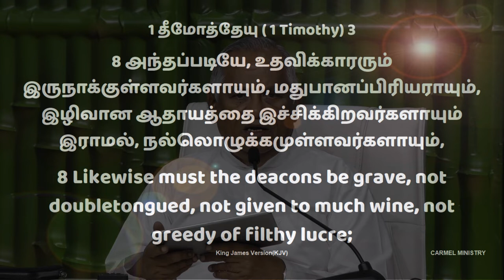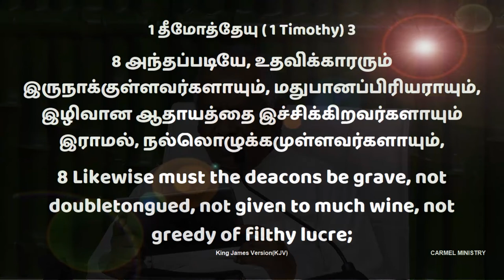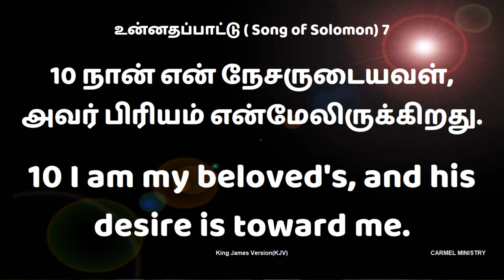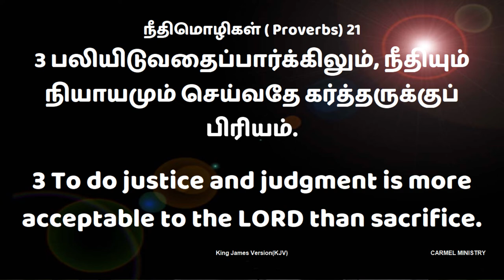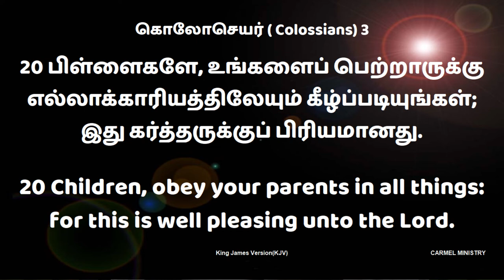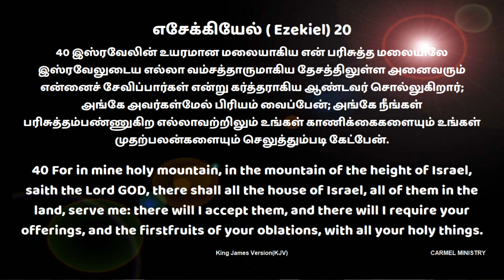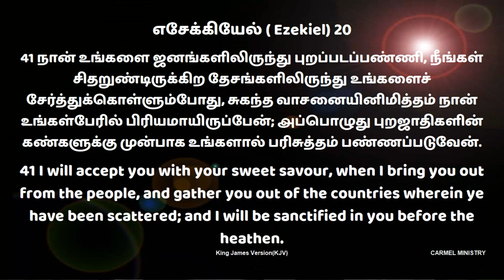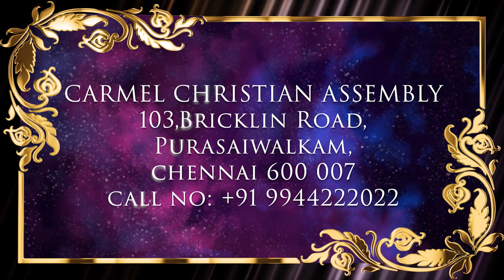Live Replay | Pr. Robert Simon | Morning Devotion | காலை தியானம் | 03 December 2022 | Carmel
To Do God's Delight - Part 2 | தேவனுக்குப் பிரியமானதைச் செய்ய... - பாகம் 2 | Devanuku Piriyamaanathai Seiyaa... - Paagam 2

Morning Devotion | காலை தியானம் | 03 December 2022 | 03 டிசம்பர் 2022

ADDRESS
Carmel Christian Assembly
103, Brickkiln Road, Purasaiwalkam,

ADDRESS
Carmel Christian Assembly
103, Brickkiln Road, Purasaiwalkam,